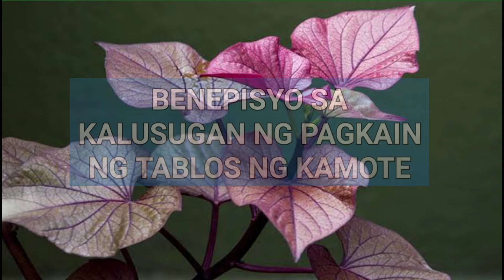BENEPISYO SA KALUSUGAN NG PAGKAIN NG TALBOS NG KAMOTE | SANS TV